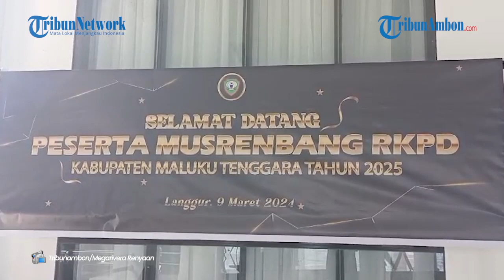Pj Bupati Malra Minta Optimalkan Tata Kelola Pemerintahan di Musrenbang RKPD 2025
OA,Laporan Wartawan TribunAmbon.com, Megarivera Renyaan
LANGGUR, TRIBUNAMBON.COM -  Penjabat Bupati Maluku Tenggara Jasmono meminta agar lebih mengoptimalkan dan memaksimalkan tata kelola pemerintahan di tahun 2025.
Hal tersebut disampaikan saat membuka Musyawarah Perencanaan Pembangunan Rencana Pembangunan Jangka Panjang Daerah Malra tahun 2025 di Aula Kantor Bupati Malra, Sabtu 9/3/2024.
Ia menjelaskan, bila sudah menyusun kebijakan rencana pembangunan secara baik, tetapi jika kebijakan anggaran tidak mengikuti rencana yang disusun, maka kinerja tidak akan optimal.
Dijelaskannya, fungsi-fungsi lainnya, seperti peningkatan profesionalitas ASN, kinerja pengawasan, kinerja kelembagaan, dan termasuk pengelolaan keuangan perlu juga untuk lebih ditingkatkan.
Dalam hal ini, kata dia kinerja pelaporan masih kurang misalnya Pengukuran Reformasi Birokrasi, LPPD, SPM, MCP Korsupgah KPK, dan pelaporan sejenis lainnya, masih belum optimal.
Banyak hal yang dilakukan namun tidak dilaporkan secara baik, mengakibatkan penilaian oleh pemerintah pusat terkadang membuat Malra tertinggal dari daerah lainnya.
Dirinya menambahkan, misalnya juga aspek pelayanan publik, perekonomian maupun percepatan pembangunan, akan lebih optimal jika didukung kapasitas infrastruktur yang baik.